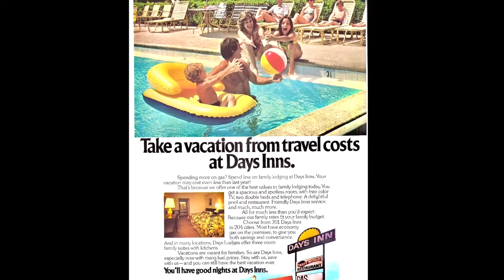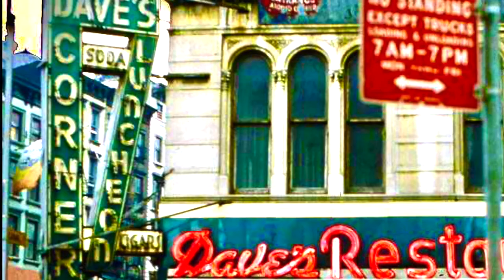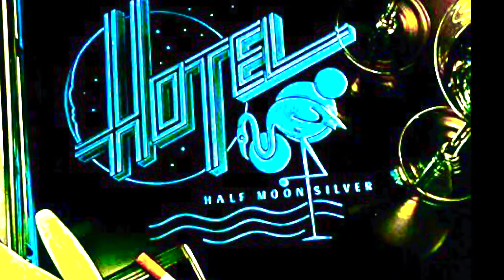Hotel "A Place In Time (Refugee)" [Half Moon Silver] {1980}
This one is the perfect one to end Christmas travels and enter the new year.  Considering when we travel, we’re in (another) place in time and some stay in hotels.
 To be totally literal, I suppose a refugee could be staying in a hotel.  And if you look at the album cover, drinks can come from a restaurant, which (some) hotels have.
 A hotel is a souped-up, upper class perhaps, motel.  And an inn is a synonym.
 So this video features hotels, motels, restaurants and inns.  All images were researched 1980, the year of the song.  Please note that search engines can be inaccurate and images can be mistagged with the wrong year.  Images used were in the order of the search results.  I don’t like to discriminate; I prefer this “mixed bag” approach.